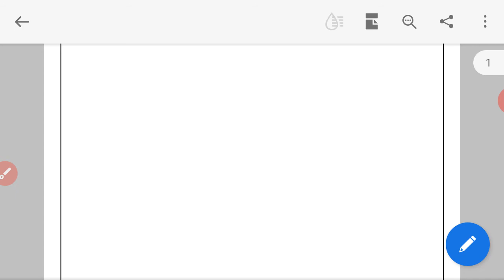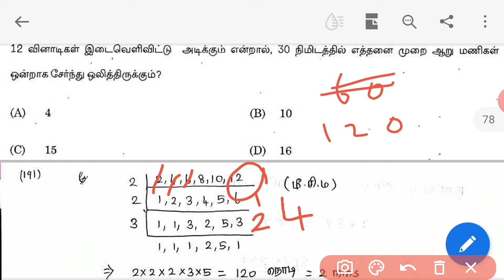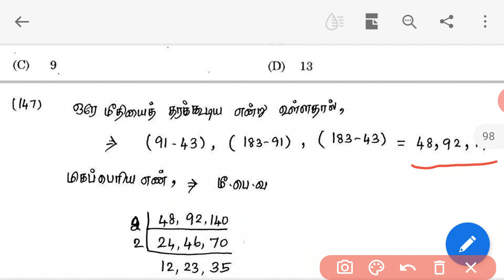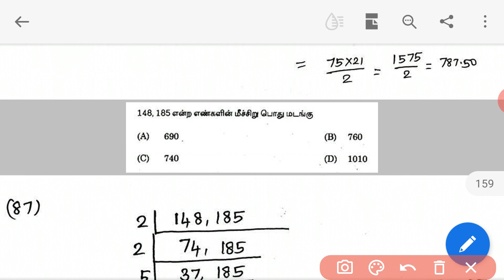Tnpsc group 4 maths/tnpsc previous year questions and answers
Tnpsc previous year questions and answers/Lcm tricks, tnpsc maths shortcuts/group 4 maths /tnpsc aptitude and reasoning in tamil / tet /trb/rrb/ ibps bank exam

This video explains about how to find highest common factor or greatest common divisor easily. find hcf/gcd of two numbers fully  explained with some examples. Gcd of three numbers, gcd of two or more numbers.

The hcf/ gcd definition is
The highest common factor of two numbers is the largest factor that is common to both of them.
HCF is also called the greatest common divisor, that is GCD
 Gcd calculated by division method. This method finding hcf/gcd of any two numbers.
This video explain shortcuts idea of  finding gcd or hcf in tamil language. This shortcuts idea definitely help to  students, and all government competitive exam students.
 Hcf/ GCD questions comes all tnpsc group exam  in aptitude and reasoning skills.

Division method useful finding  hcf/ gcd of any two numbers or more numbers. But my tricks or my shortcuts idea easily finding hcf/gcd. So this video fully explained  how to find hcf/gcd easily. This lcm shortcuts tricks  saved exam duration time.so this is one the, how to find lcm easy method. This is fast track hcf finding.
the gcd of the numbers x and y can written GCD(x, y)

This video  also explains how to find  lcm of two or more numbers  easily. This shortcuts idea easily finding lcm of two numbers or more numbers. Lcm shortcuts.
LCM means LEAST COMMON MULTIPLE
Already discussed  about basic least common multiple of two numbers fully  explained with some examples. That video link given below.

The least common multiple of any two numbers is the smallest or lower common multiple of both the number. The LCM of the number X and Y can written LCM(x, y).

LCM calculated by division method and prime factorization method. This two method finding lcm of any two numbers. But this  video explains how to find lcm shortly.  This method finding lcm of any two numbers or more within in second.
This video explain shortcuts of lcm  in tamil language.

Gcd and lcm concept start from sixth standard, so this video useful for School students and preparing all government exam.  For example tnpsc group 2 maths, group 4 maths exam, ibps exam, rrb exam, tet maths, trb maths exam. Tnpsc  aptitude and reasoning

The question asked by the students will be answered.  .  Also train, bank  exam has been advised with example to do maths easily and quickly to help students prepare for exam.
 The purpose of launching this tamil saral tech youtube channel is to provide educational news, advice and course notes to students and parents.  Depending on the support you give, a lot of education related videos will be uploaded
By
Prof. M. Balachandiran M. Sc., M. Phil,.B. Ed (MATHEMATICS)

And

Tamil saral tech
Education channel

குறிப்பு : suppose telegram link open redirect ஆகவில்லை எனில் telegram search box ல் tamilsaraltech என்று type செய்தால் group and channel open ஆகும் அதில்  நீங்கள்  இனைந்து கொண்டு கேள்விகள் கேட்கலாம் .